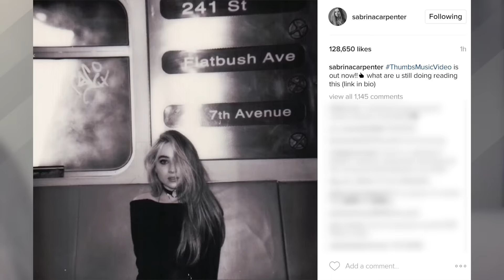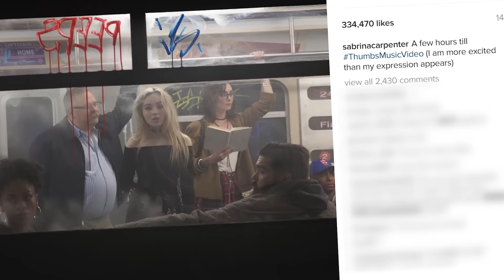Sabrina Carpenter Debuts "Thumbs" Music Video & Pays Tribute To Girl Meets World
The subway is an iconic set of girl meets world and looks like our girl is paying tribute in her new music video

Sabrina Carpenter premiered her new music video for “thumbs” and its all things edgy. The video takes place in the subway and we can’t help but get all nostalgic to the major iconic subway scenes between Riley and Maya. Like this one:

Yes Sabrina we absolutely get you! The singer and actress teased the new video with photos and a preview on her Instagram all week leading up to the big debut! This is her second single off of her album Evolution. She posted edgy still shots with the comments “ready?” and “a few hours till ThumbsMusicVideo (I am more excited than my expression appears). Well we too are excited because this video is everything.

And there was no need to twiddle thumbs any longer! Ok well maybe while we still hold our breath that Girl Meets World will make a reappearance in our lives but until then we will snap our fingers to this catchy song.

What do you think of Sabrina’s song Thumbs and is it giving you Riley and Maya feels? Sound off in the comments below! Thanks so much for tuning in. I’m your host Meghan Lamontagne and I’ll catch ya later!